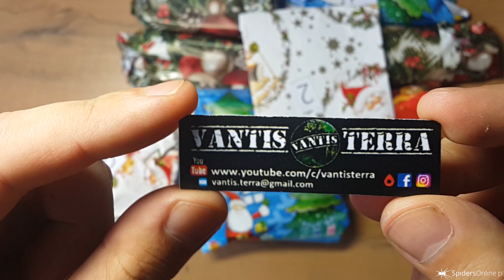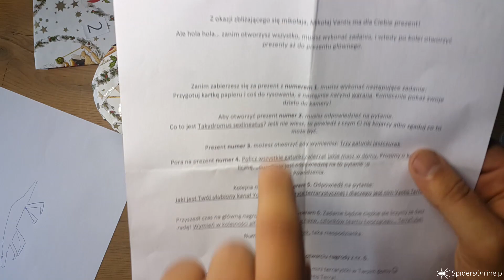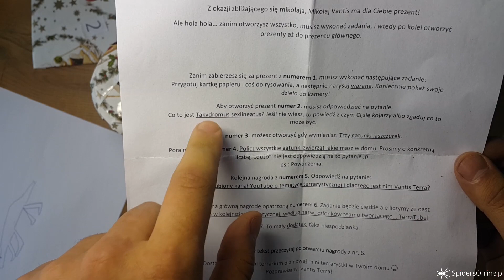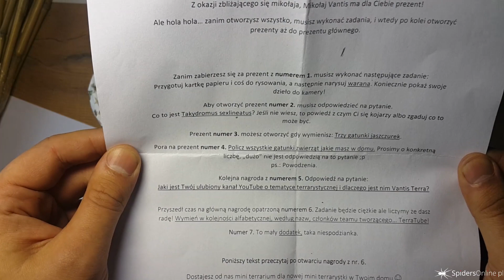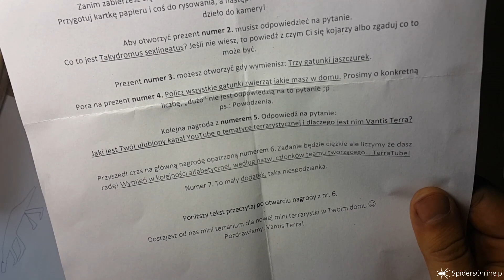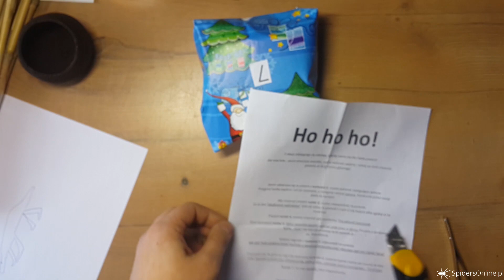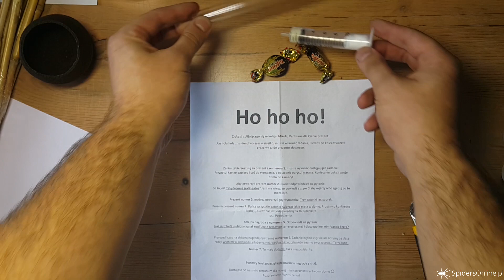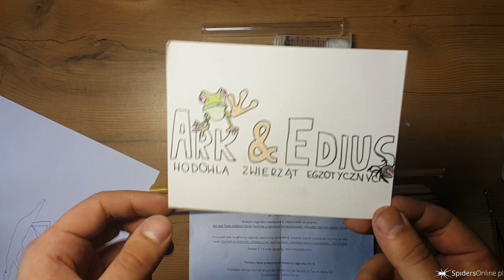Mikołajki! Mega paczka świąteczna od Vantis Terra! Było zaskoczenie - spidersonline.pl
Mikołajki pełną parą! Dzięki Vantis Terra mamy sporo nowości, które już niedługo zobaczycie na tym kanale! Humorystyczne video z unboxingu mikołajkowej paczki niespodzianki!

Zostaw subskrypcję i łapkę w górę 👍
spidersonline.pl